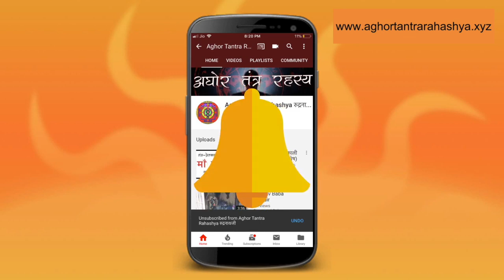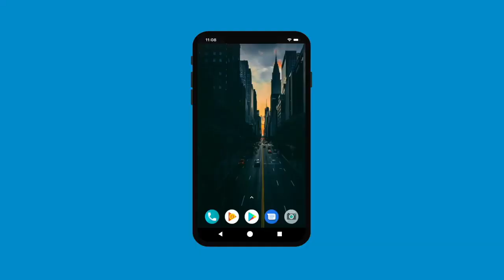७ दिन में सिद्ध करो कलुआ सुरक्षा के लिए